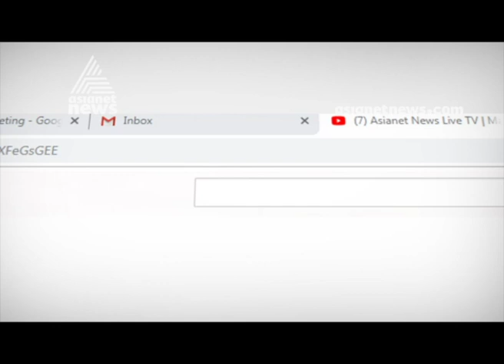T. P. Rajeevan against Priyadarshan over Kunjali marakkar movie Script